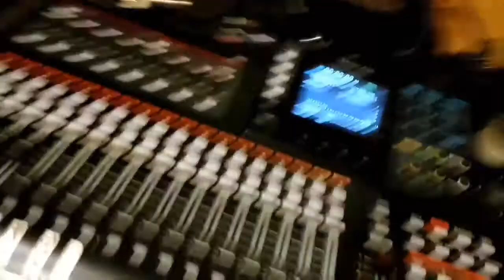STUDIOBUG/Ric L. Wilson/ Episode#13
Writing "Alabama Walk".